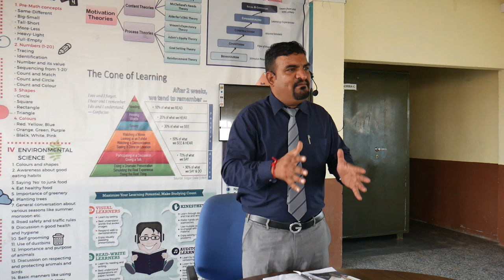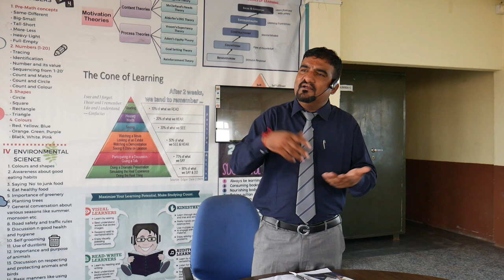story of millionaires by kumawat sir